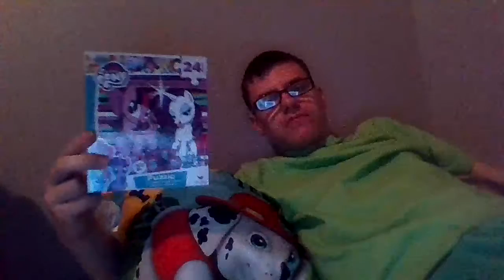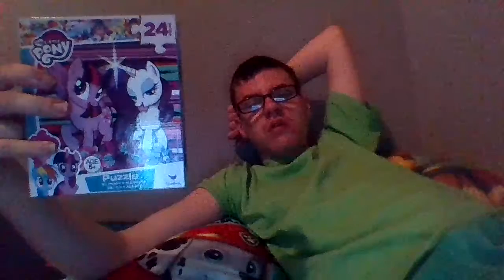Righting Wednesday Cancelled New Wednesday show Art Wednesday (Too Late)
our new show art Wednesday as bean made to cancell the other show from Wednesday Stay Toon

First episode will be on Danny Phantom post an Request in the Comment For 30 Min every Day  will Read the Comment and Wright back to 5 of them

Q & A
DO I READ THE COMMENTS?
YES I LOVE TO READ THEM
WILL THE WHAT IS IT SHOW GET RELEASE ?
Cancelled
WHAT CHANNEL HELP ME WORK ON MY VIDEOS?
OCTIBOTIMUS
EVAN TUBE HD
LAMAR WILSON
COIN OP TV
ANDRE THE BLACK NERD
BLIZWINGER

PLEASE CHECK THEM OUT THEY HELP'S WITH THERE CONTENT I WATCH AND THAT WHAT HELPS ME BRING THESE CONTENT SO THERE VIDEOS HELPS  ME A LOT